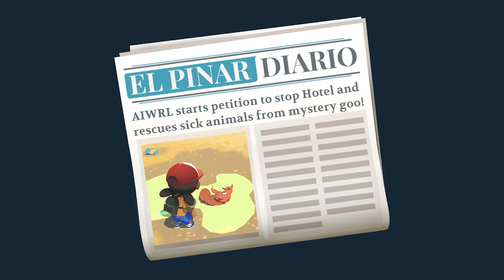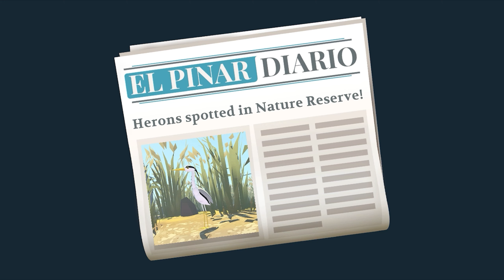ALBA A WILDLIFE ADVENTURE FULL GAME walkthrough [ NO COMMENTARY ]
ALBA A WILDLIFE ADVENTURE gameplay contains a full story walkthrough of the game. To see other parts of ALBA A WILDLIFE ADVENTURE gameplay check out the playlist.
   Even the smallest person can make a big difference. Join Alba, as she sets out to save her beautiful island and its wildlife. And possibly start a revolution.

list=PLrxADS0P0G9J5wCvGJodhxjY8ZXOuiH2e